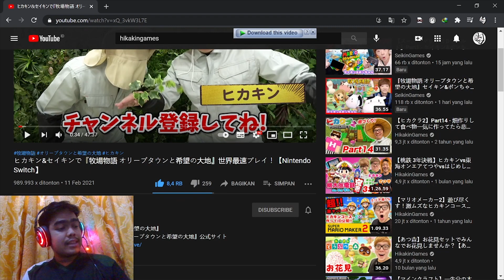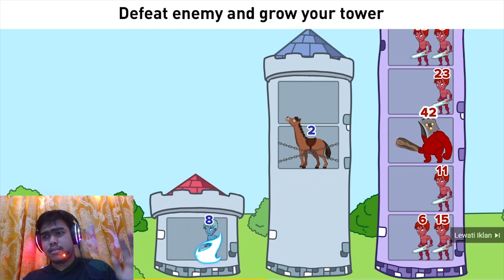REACT GAMEPLAY STORY OF SEASONS PIONEERS OF OLIVE TOWN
Tidak bisa main, react pun jadi hoho.
Di video kali ini, saya akan react salah satu video gameplay dari youtuber jepang. cek channel nya di @HikakinGames . So many thanks to you :) I hope you allow me to react to your video. :)
Hm sangat menyenangkan jika bisa di kasih pre release game nya yah.
Apa guna nya react2 video? nah di video gameplay yang kita react, banyak fakta2 dan hal menarik yang bisa kita kulik satu persatu, yang bahkan mungkin tidak ada di trailer nya.
Lets gooo